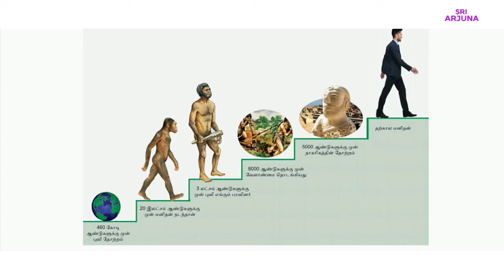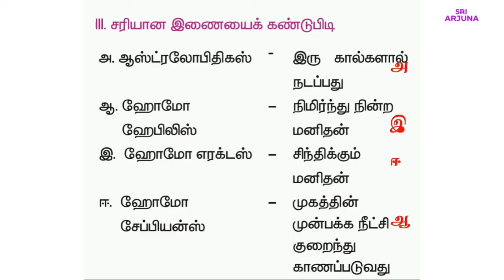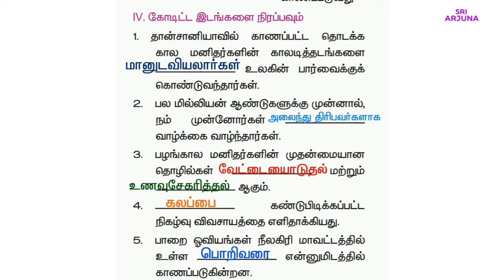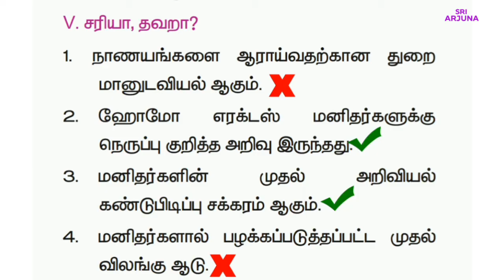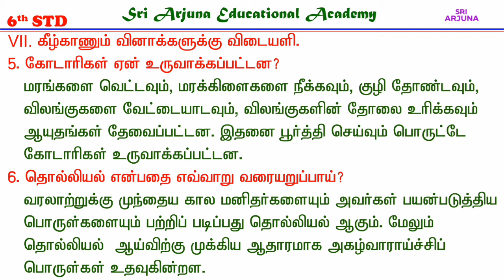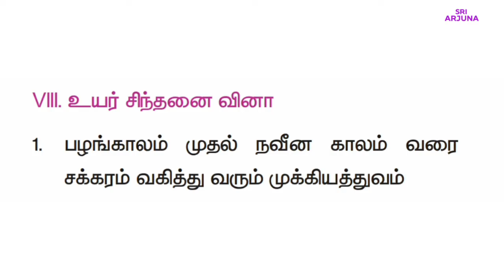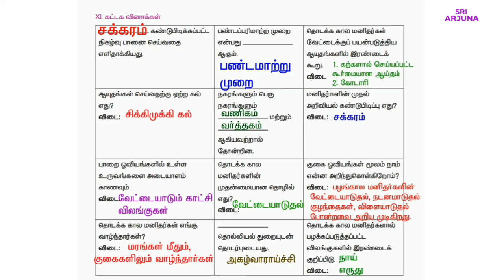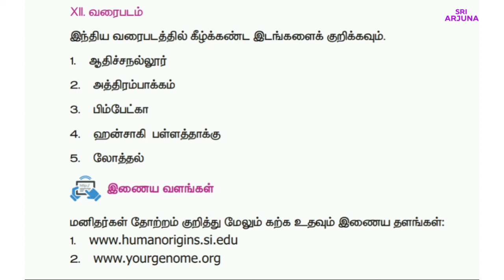மனிதர்களின் பரிணாம வளர்ச்சி வினா விடை | 6ஆம் வகுப்பு சமூக அறிவியல், பருவம் 1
6ஆம் வகுப்பு சமூக அறிவியல் பருவம் 1, அலகு 2, மனிதர்களின் பரிணாம வளர்ச்சி, வினா விடை